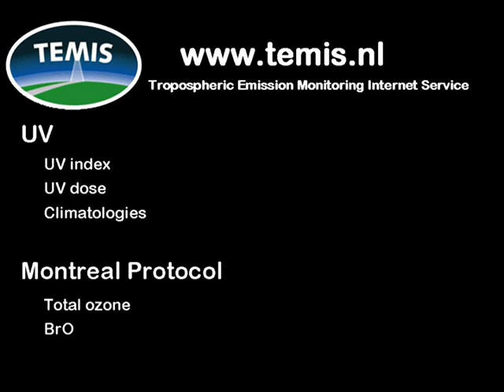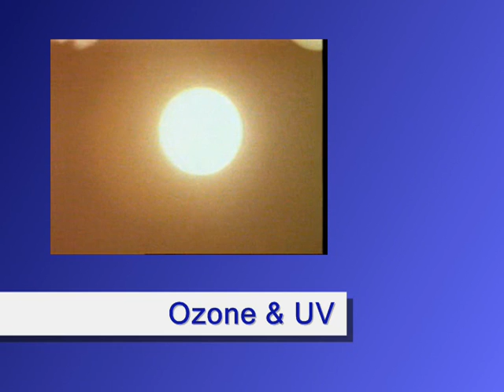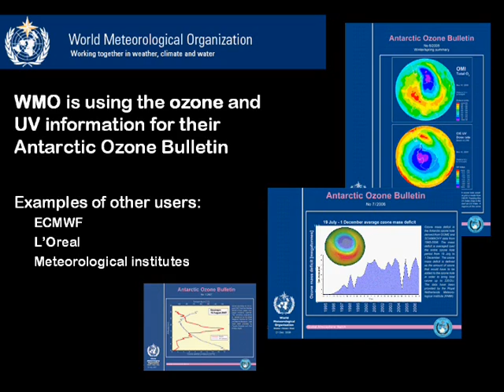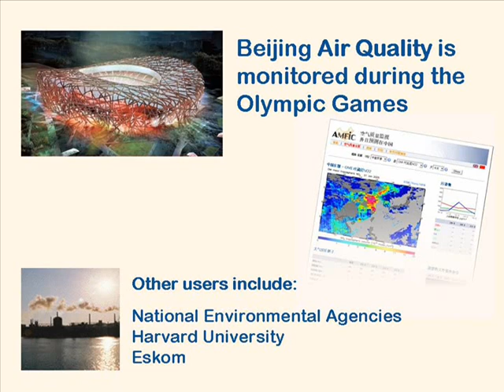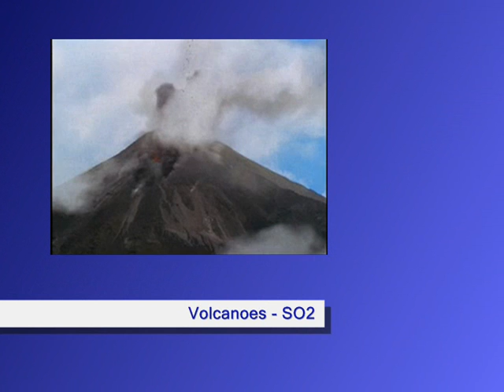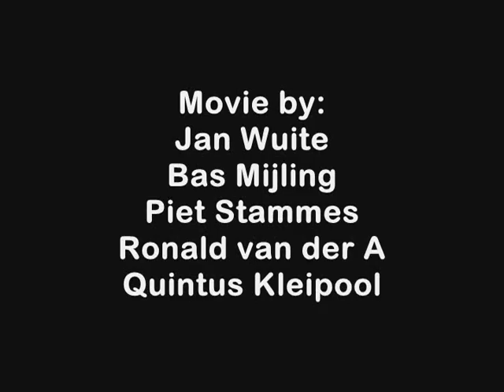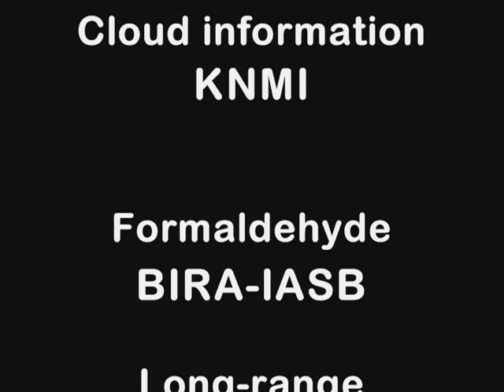TEMIS, the movie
The TEMIS website aims to compute and deliver global concentrations of tropospheric trace gases, and aerosol and UV products derived from observations of nadir-viewing satellite instruments such as GOME, SCIAMACHY and (A)ATSR. TEMIS is part of the Data User Programme (DUP) of the European Space Agency (ESA). You can find TEMIS on the internet